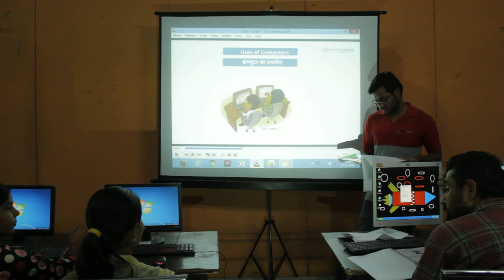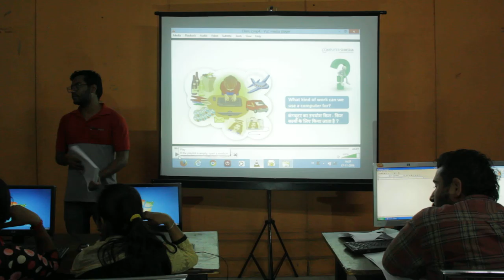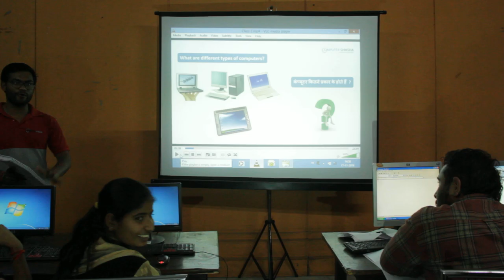First Trainers Training Day 4 Session 2 Part 2